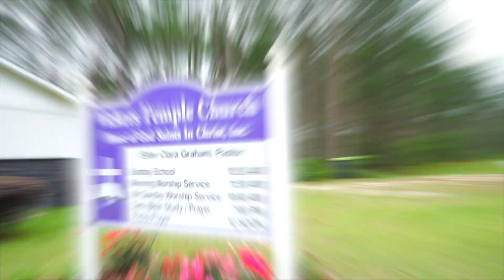Stuck In Lo-Debar